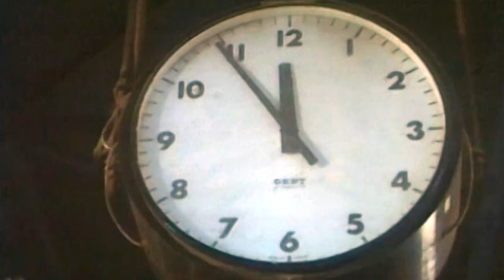بوسى و فريد شوقى و الفيلم المثير الممتع ( قطة على نار ) نسخة محسنة